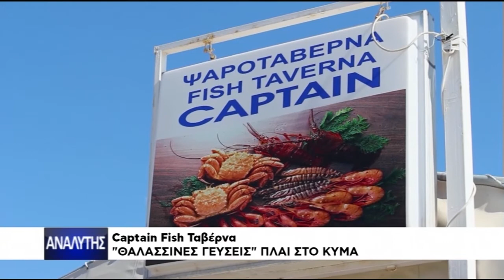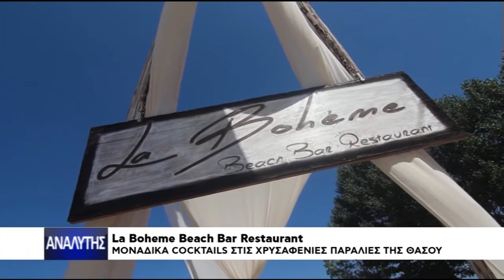ΑΝΑΛΥΤΗΣ 06 08 2020